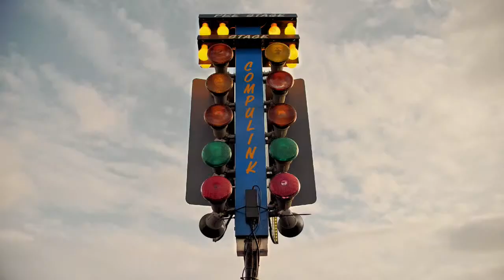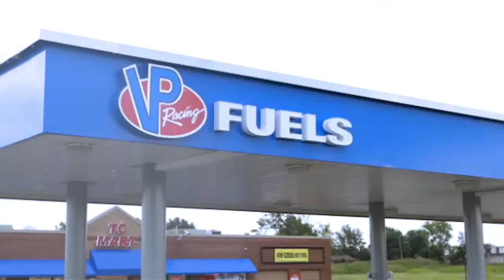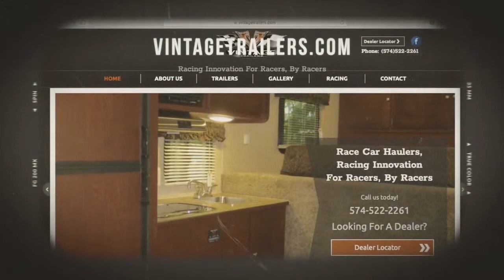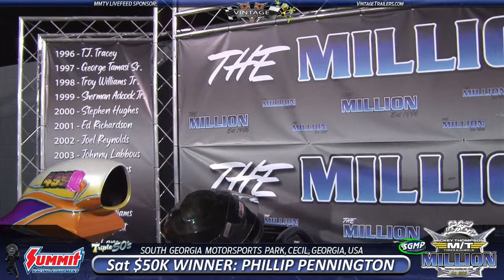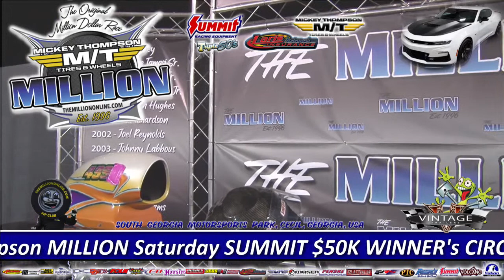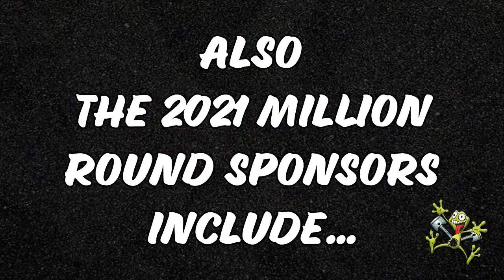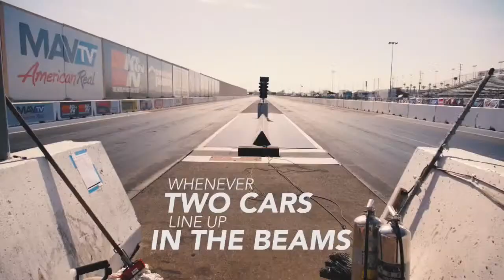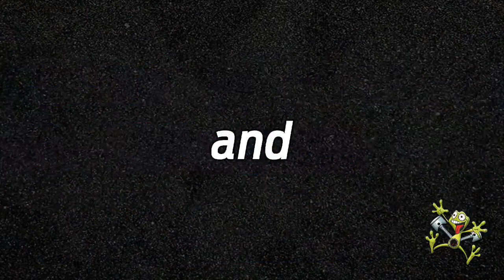26th Annual Million Dollar Race - Saturday part 3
It's been around for 26 years and has become the oldest continuous big money bracket race on the planet.  They racers and fans call it the 'OG Million' because it's the original million dollar bracket race.  With the move to the exceptional facility at South Georgia Motorsports Park, it's one you don't want to miss either in person or online!